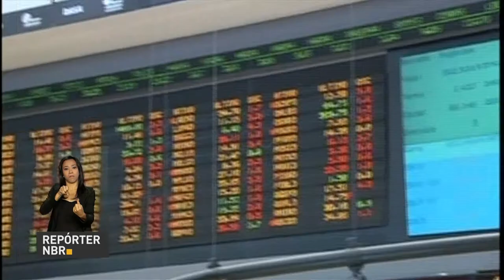Revisão da meta fiscal causa reações positivas no mercado financeiro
REPÓRTER NBR 09H - 17.08.17: A revisão da meta fiscal causou reações positivas no mercado financeiro. Com a revisão, o déficit das contas públicas de 2017 e 2018 passa a ser de R$ 159 bilhões. Veja também: Índice de Atividade do Banco Central (IBC-Br) registrou crescimento de 0,25% no segundo trimestre de 2017.